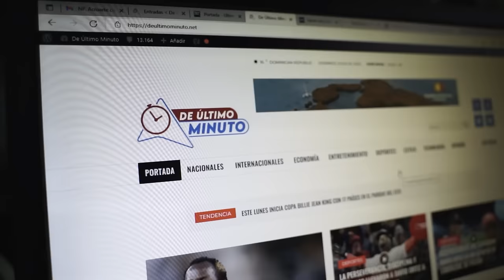PEDRO CASALS Y TRAJANO POTENTINI PELEAN EN VIVO POR ELECCIONES DEL CARD